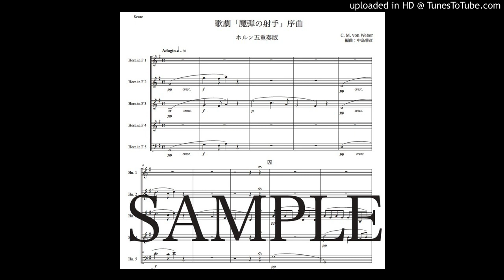ウェーバー「歌劇『魔弾の射手』序曲」ホルン五重奏版（編曲：中島雅彦）